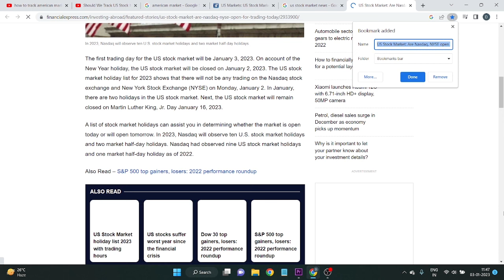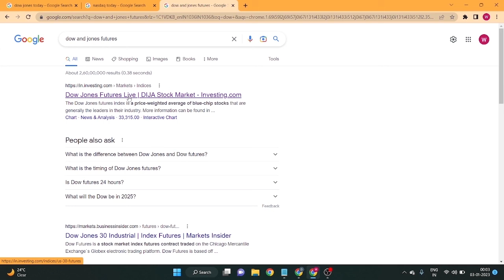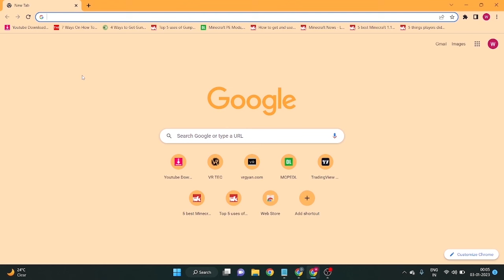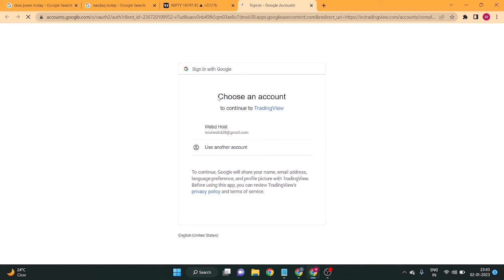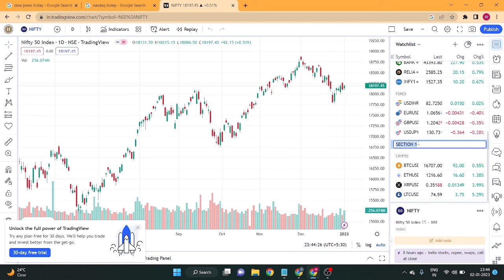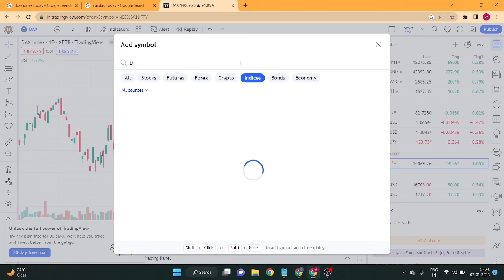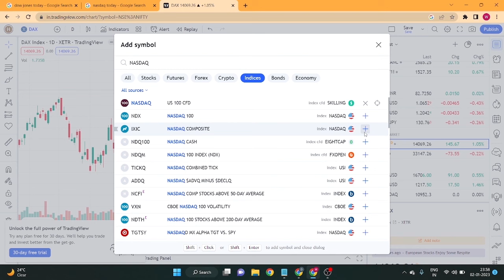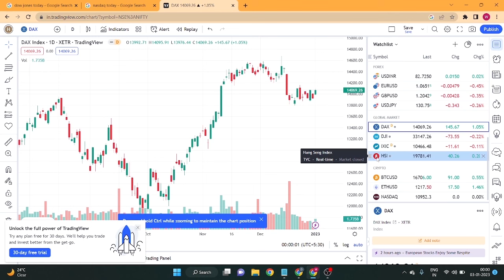how to check dow jones live and futures | us market kaise dekhe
how to check dow jones live
how to track us market
how to see us market live
how to check american share market
usa stock market
how to check american stock market
how to check us stock market live
how to check dow jones futures
how to check nasdaq futures
how to check nasdaq market
us market kaise dekhe
us market chart kaise dekhe
us stock market live kaise dekhe
american market kaise check karen
us market ko live kaise dekhe